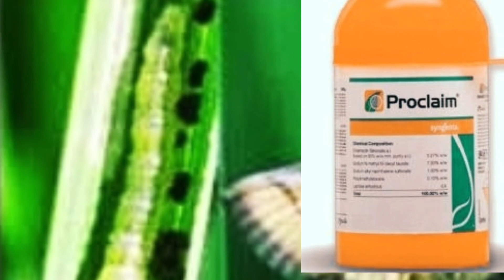Syngenta proclaim | Emamectin Benzoate |insecticide for crop | Proclaim Emamectin benzoate 5% SG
एस विडीओ में आपको Syngenta proclaim insecticide की पूरी जानकरी मलेगी.